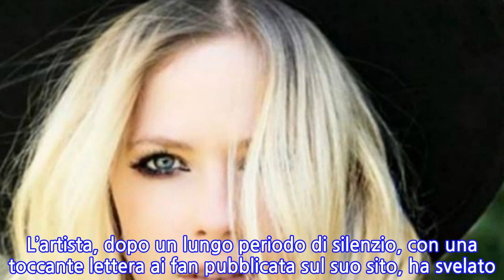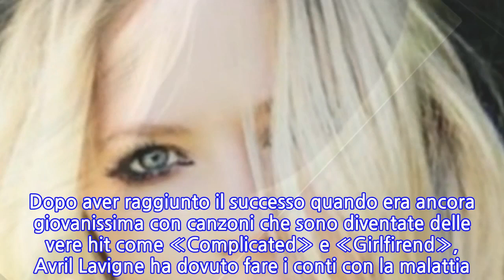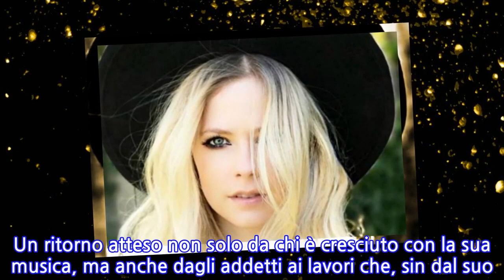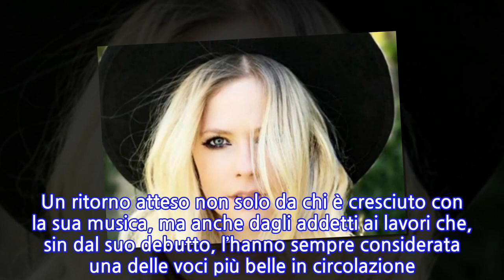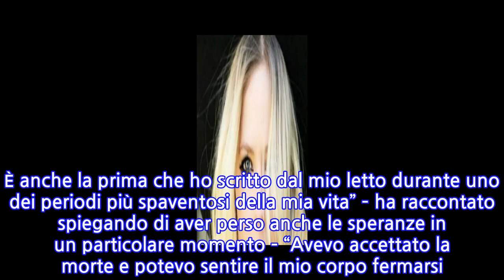Avril Lavigne, "Head Above Water” è il nuovo singolo/ In uscita dopo la malattia:...